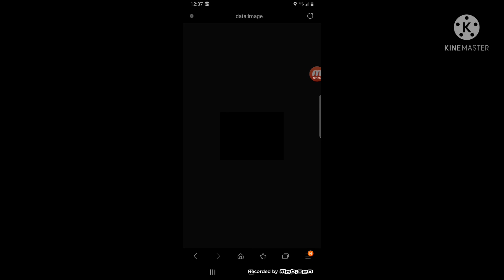The Ultimate last Plan Ever! *Desc*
So I'm thinking to Let all of my videos private so you guys would not ever comment on it or Anything stupid!

and Farewell to my people

I'm very sorry for doing this but I just can't live a bad life like this...

Goodbye..everyone I will still Be on YouTube to watch videos and Talk it's just still no stupid videos that you hate!

GO WATCH THIS IF YOU HAVE A 1700s also known as the 18th century Interest!